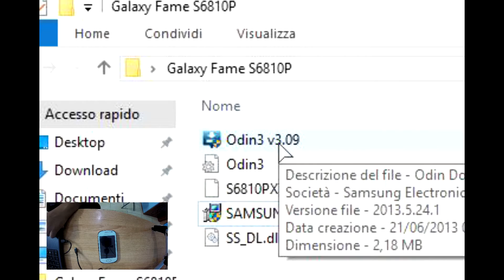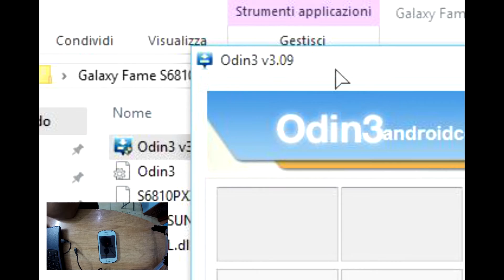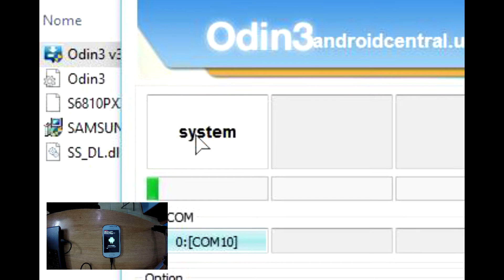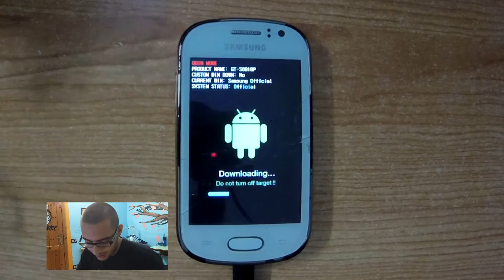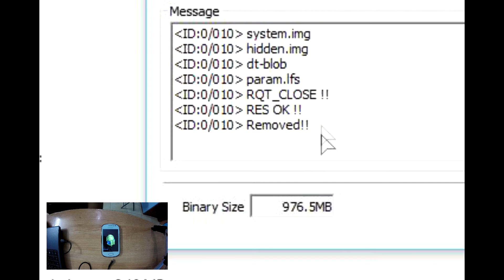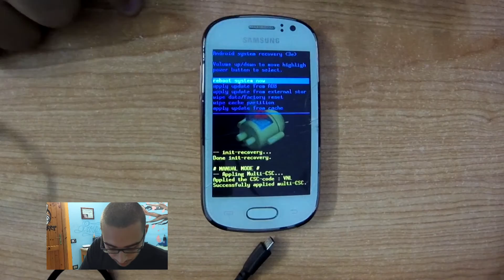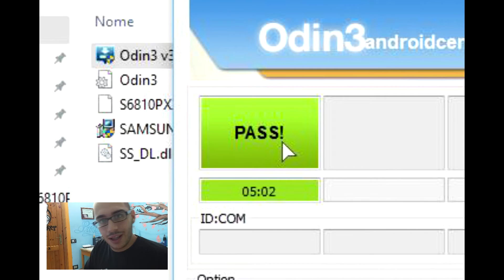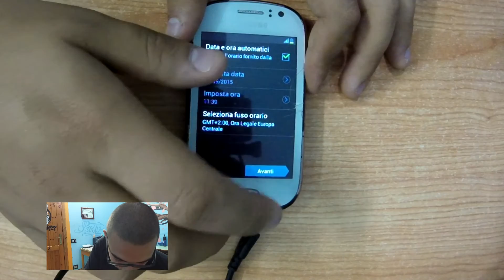[TUTORIAL ita] Ripristino Rom / Firmware stock Sam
Per qualsiasi informazione:
LINK AGGIORNATI
VIDEO GUIDA PER IL RIPRISTINO DEL FIRMWARE STOCK SU GALAXY FAME.
*VUOI COMPRARE UN CAVETTO USB COMPATIBILE CON IL SAMSUNG GALAXY FAME? GUARDA QUI